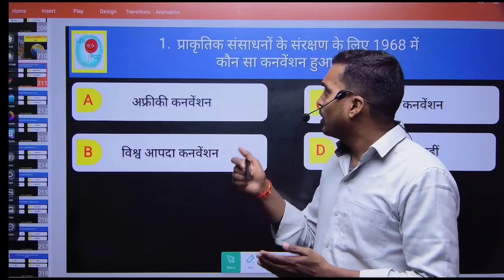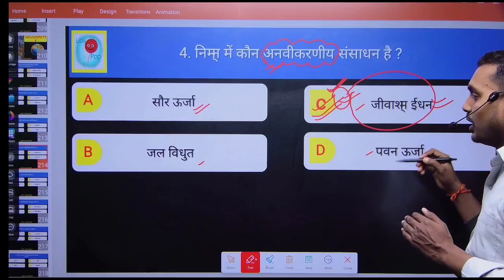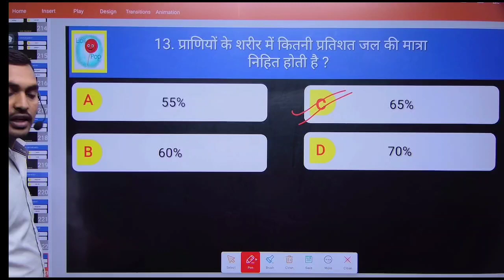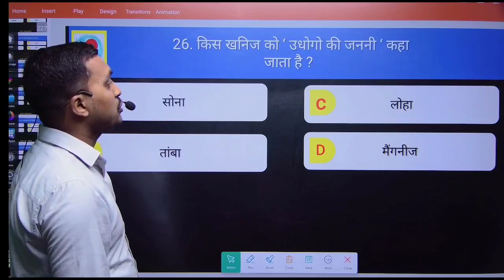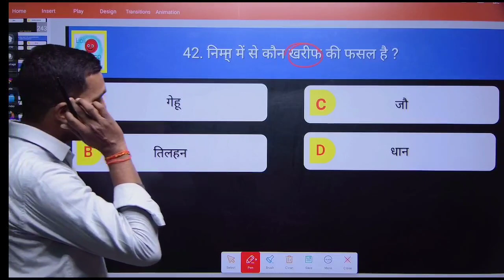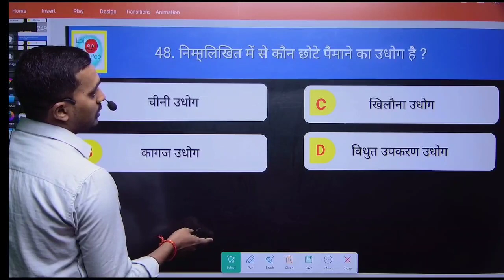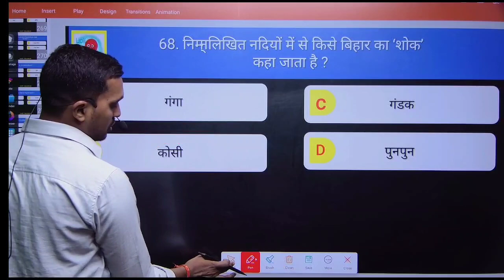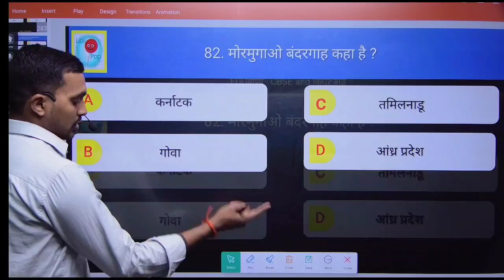class 10th social science most vvi objective question || question bank ojective question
बिहार बोर्ड मैट्रिक समाजिक विज्ञान Read and pass । part-6 । socialscience @eduwani

10th class social science most vvi objective question 2024|question bank objective question   @eduwani

welcome to my YouTube channel  -- EDUWANI  this is my personal channel - I always upload important videos on the channel, for class 8th, 9th, 10th, ( ALL SUBJECTS) 11TH AND 12TH ( ONLY ARTS SUBJECTS)

आप सब लोगो का मेरे YOUTUBE channel पर स्वागत है हमारे इस channel पर class 8th 9th  10th  के सभी subject का video तथा 11th and 12th का Arts का videos डाले जाते है ।
आप चाहते है free मे सभी subject को पढ़ना तो channel को Subscribe किजिए ताकि सभी videos time पर मिल जाए और इस तरह आप घर पर ही ध्यान आकर्षित कर पढ़ाई कर सके